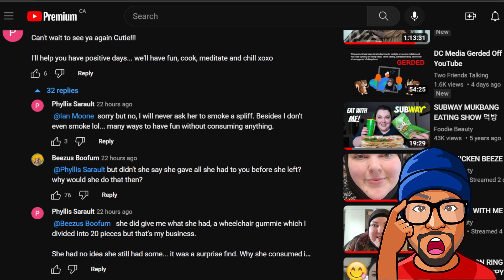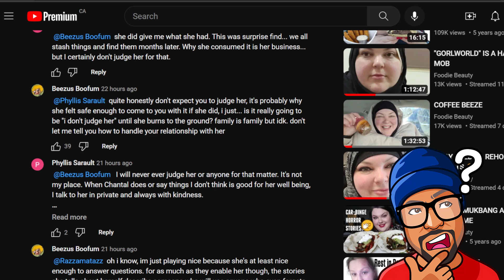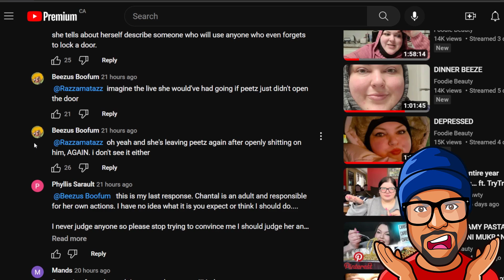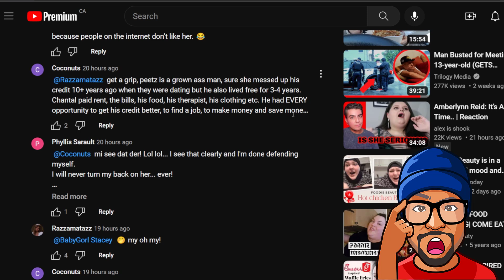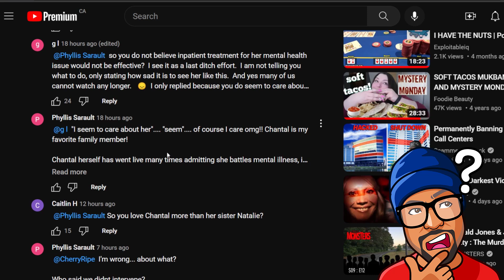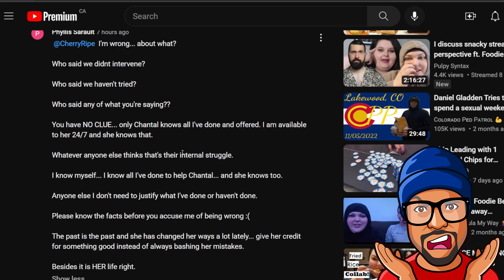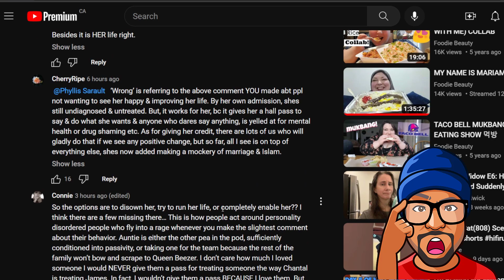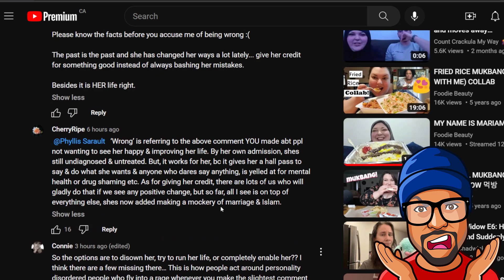Auntie Rasta comes to the defense of Foodie Beauty in her comments section!!